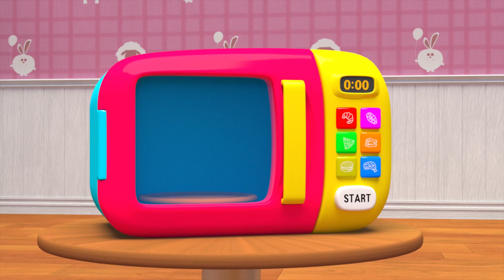Belajar Warna bersama Johnny Yeshpapa Learn Colors with Johny Johny Yes Papa | LimeAndColors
Bath Song
Bath Song